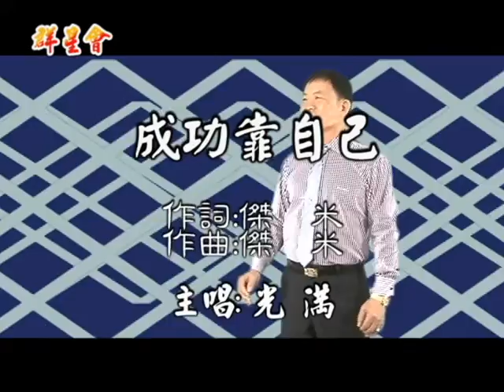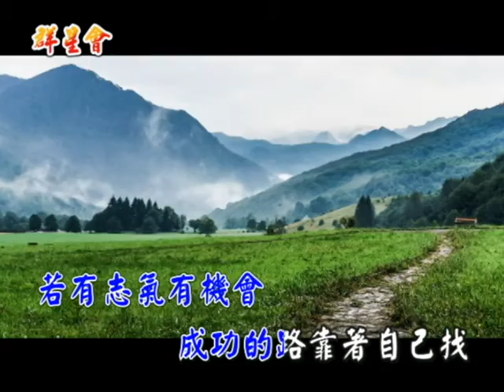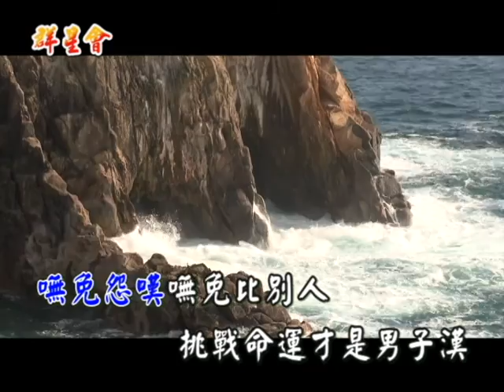海克拉斯-金曲之星~成功靠自己MV(主唱:光滿)